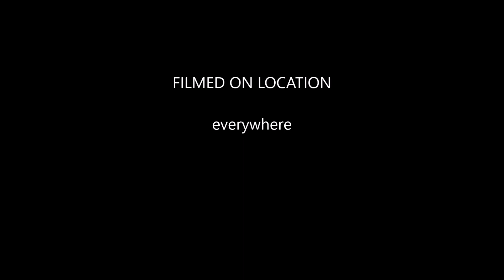Circles Soul Coughing